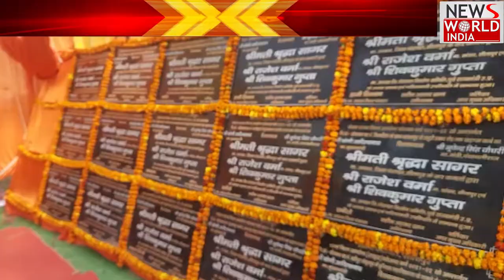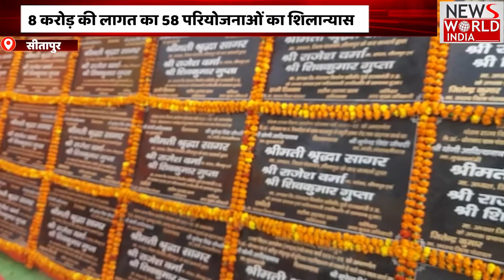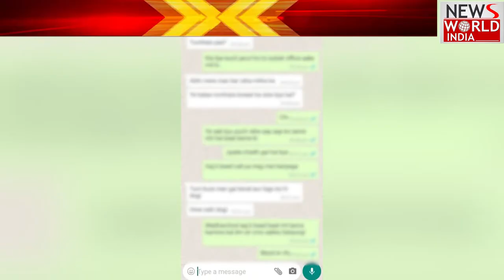News World India Live : देखिए उत्तर प्रदेश की खबरें | Latest News | Hindi News | Breaking News